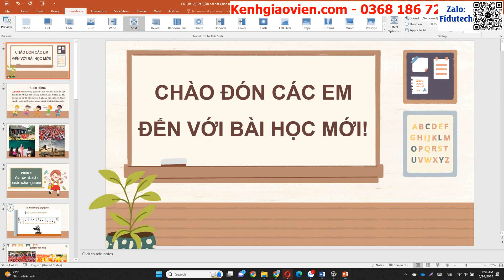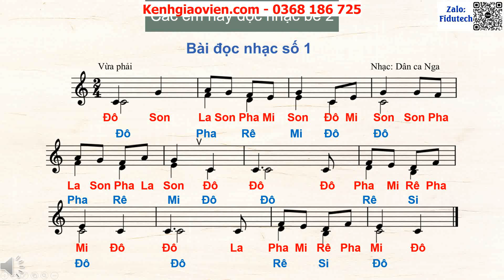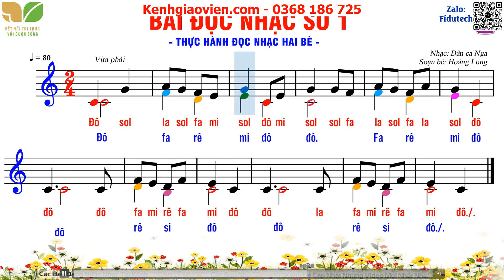Giáo án powerpoint chủ đề 1 bài 2 tiết 3: Ôn bài hát Chào năm học mới | GA điện tử âm nhạc 8 KNTT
Phía trên là giáo án Powerpoint hay còn gọi là giáo án điện tử, giáo án trình chiếu chủ đề 1 bài 2 tiết 3: Ôn bài hát Chào năm học mới - Luyện tập đọc hai bè Bài đọc nhạc số 1 | Sách Âm nhạc 8 kết nối tri thức. Giáo án được làm với phong cách: hiện đại, đẹp mắt để tạo sự hứng thú cho học sinh.
Ngoài ra, chúng tôi có đầy đủ giáo án powerpoint các bài khác trong chương trình sách giáo khoa Âm nhạc 8 kết nối tri thức. Tin chắc rằng: Khi sở hữu bộ giáo án này, việc giảng dạy của thầy cô sẽ trở nên nhẹ nhàng và đạt hiệu quả tốt.